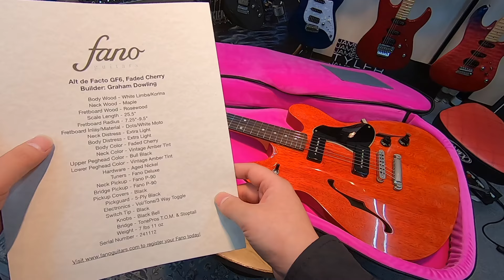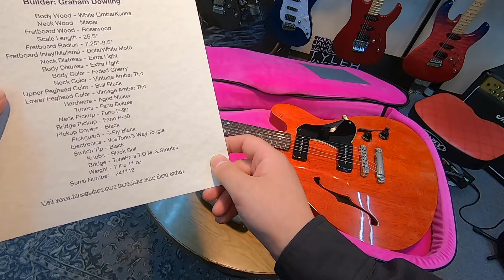開封の儀！fano guitars Alt De Facto GF6 Faded Cherry Limba【商品紹介@Guitar Planet】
fano guitars Alt De Facto GF6 Faded Cherry Limbaのご紹介です。

fanoと言ったらこのルックスのGF6という方も多いはず！
大人気アーティストの所有個体を彷彿とさせる当店カスタムオーダー品！